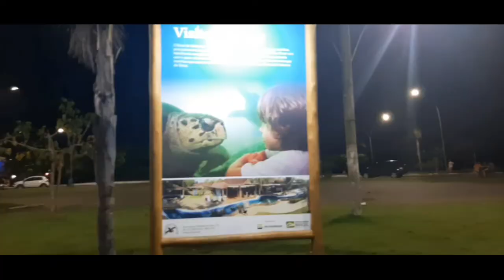Primeira vez na praia -Vlog (Layanne Grazielle)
Fiz esse vídeo com muito carinho pra vocês acompanharem um pouquinho desse momento incrível,  que apesar de ter dias difíceis mais um pouco que consegui eu gravei...espero que vocês gostem, postei por que vocês pediram bastanre , fiz de coração  ❤

Não esqueçam de deixar seu like se increve se não for inscrito,  ative o sininho de notificações para ficar por dentro, deixe um comentário de apoio aí, compartilhem com seus amigos !!

um beijo no coração , espero que tenham gostado ❤